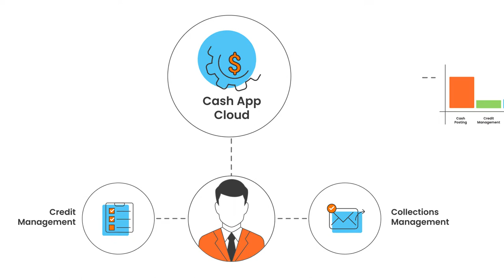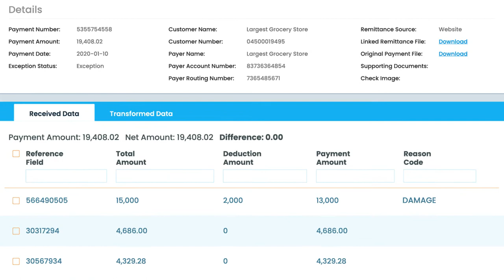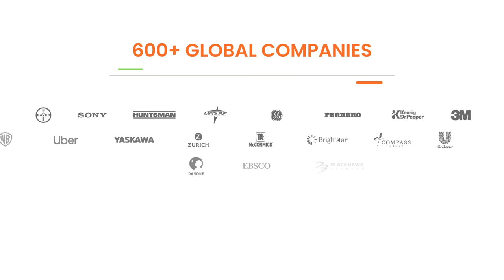Animated infographic video for a FinTech product - HighRadius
🎥 Presenting our animated infographic video for HighRadius's Credit Cloud Module, a FinTech product aimed at corporate enterprise companies, especially CFOs. This is the third video in our marketing campaign series for HighRadius.

✨ Standout Features:
- Clean infographics designed according to brand guidelines
- Smooth animations that effectively communicate the product features
- Professional voiceover mixed with music and SFX for an engaging audio-visual experience
- Recreation of the product UI to enhance its visual appeal
- Subtle video tone, customized according to the product persona

🌟 Tailored for Your Audience:
Our videos are customized to cater to the specific audience of your product. In this case, we've created a sophisticated infographic animation that effectively communicates the features of the Credit Cloud Module to CFOs and other corporate professionals.

⭐ About Us:
We're a creative video agency specializing in tech product videos, offering top-notch services to help our clients shine. From concept to completion, we handle every aspect of your project with expertise and passion.

💡Credits:
Video Type: Explainer Video
Video Style: 2D Infographic Animation, Product UI Showcase
Producer: Shree, Sahil
Director & Team: Seshu, Yogendra, Vikas, Ashish